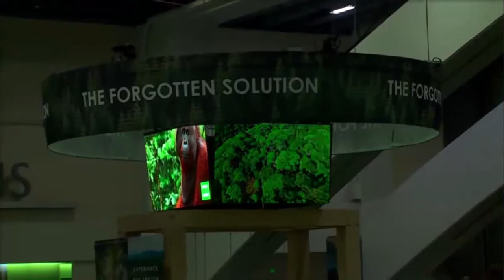Difference between Mitigation and Adaptation to Climate Change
What should we do to avoid reaching extreme situations in the field of climate change?
First, the difference between climate change mitigation and adaptation actions needs to be clear. Once the difference has been defined, we focus on the state of European policies in the face of this serious problem.